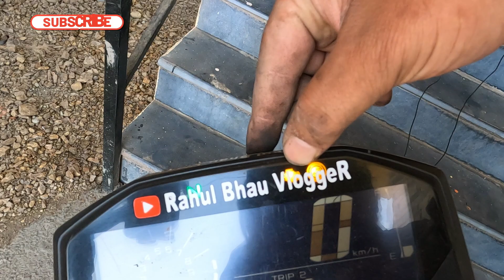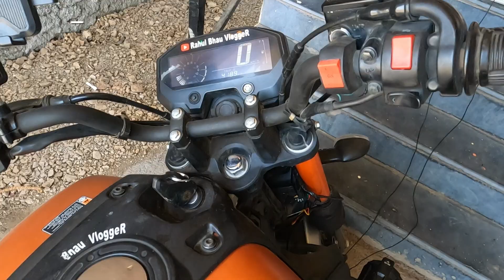"FZX battery and fuse problem Solved". How to Fix the issue?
1. "FZX Battery Problem: Troubleshooting and Solutions"
2. "Common FZX Battery Issues and How to Fix Them"
3. "Understanding the FZX Battery Problem: Causes and Resolutions"
4. "DIY FZX Battery Repair: Step-by-Step Guide"
5. "Preventing FZX Battery Problems: Maintenance Tips and Tricks"